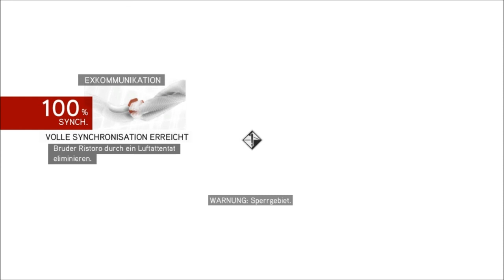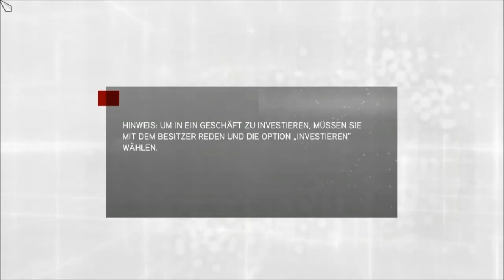Let's Play Assassin's Creed Brotherhood - 54 - Der Händler von Rom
Ezio hat sich nun die komplette Stadt Rom angeeignet. Als Zeichen dessen erhält er den Auditore-Umhang, mit dem er nicht mehr gesucht werden kann.

Hier erwarten ihn viele, viele Sidequests.